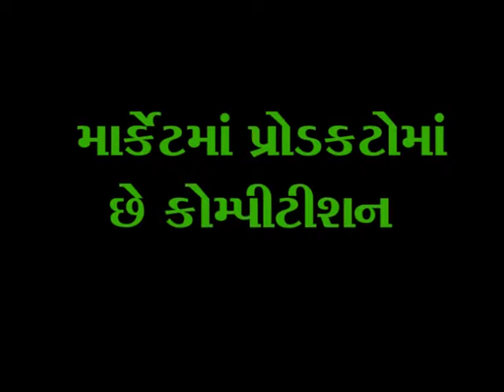CURRENT TOPIC PRODUCT & BRAND 22 06 2015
Discussion about Product & Brand